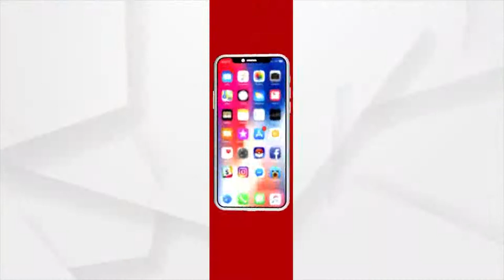TOP HEADLINES 9AM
+ ଦୁଇ ଦିନ ହେଲା 13 ଶହ ଉପରେ ସଂକ୍ରମଣ
+ ଆଜି ଉତ୍ତରପ୍ରଦେଶ ପାଳୁଛି ଗରିବ କଲ୍ୟାଣ ଅନ୍ନ ଯୋଜନା ଦିବସ
+ ଜମ୍ମୁ-କଶ୍ମୀରରୁ ଧାରା 370 ଓ  35- A ଉଚ୍ଛେଦର 2ବର୍ଷ ପୂର୍ତ୍ତି
+ ସ୍କୁଲ ଶିକ୍ଷା କ୍ଷେତ୍ରରେ ନୂଆ ଯୁଗର ଆରମ୍ଭ
+ ଅଗଷ୍ଟ 16ରୁ ଖୋଲିବ ଶ୍ରୀମନ୍ଦିର, କଟକଣା ମାନି ଶ୍ରୀଜିଉଙ୍କ ଦର୍ଶନ କରିବେ ଶ୍ରଦ୍ଧାଳୁ
+ ଆଜିଠୁ କୋଭିଡ କଟକଣାରେ ଖୋଲିବ ଭିତରକନିକା ଅଭୟାରଣ୍ୟ
+ ପୁଣିଥରେ ସଂକ୍ରମଣ ବୃଦ୍ଧିର କାରଣ ହେବେ କି ପ୍ରବାସୀ